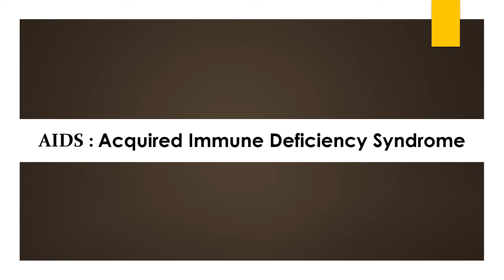Full form of AIDS | AIDS ka full form kya hai | Free Learn University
Welcome to free learn university. In this vedio you will know the full form of AIDS.